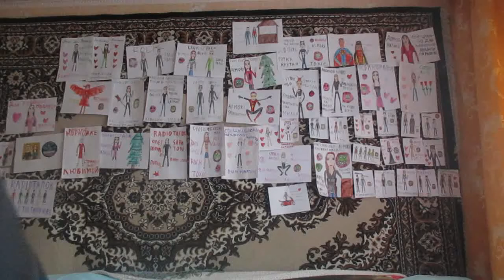Люся Чеботина Солнце Монако Cover SlavsterX